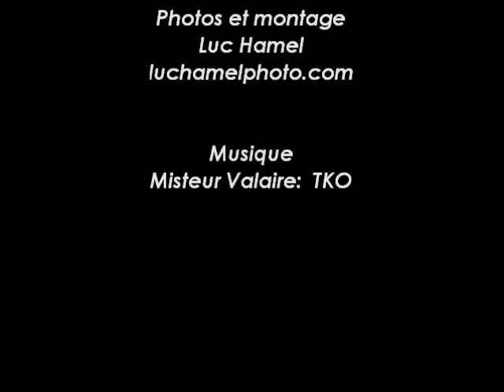Mardis cyclistes 29 juin 2010 HD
4e étape des mardis cyclistes de Lachine